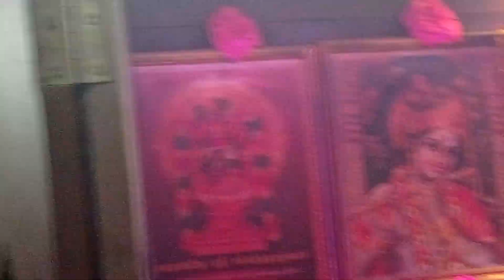Pooja.Goldbell.2021-23. Anantha Ramakrishnan residence Moulivakkam